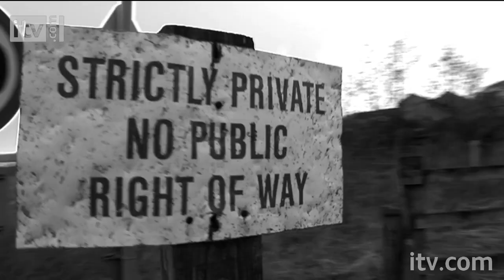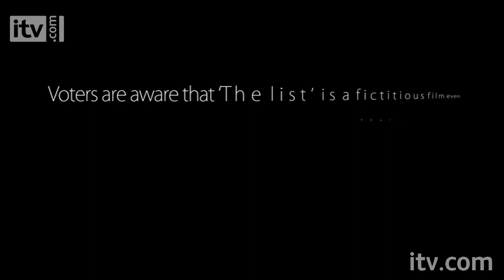Emmerdale | The List | ITV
Their lives may never be the same again now they're on The List...